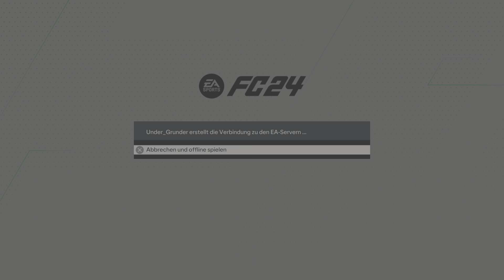EA SPORTS FC 24 - FUT RTG Part 50